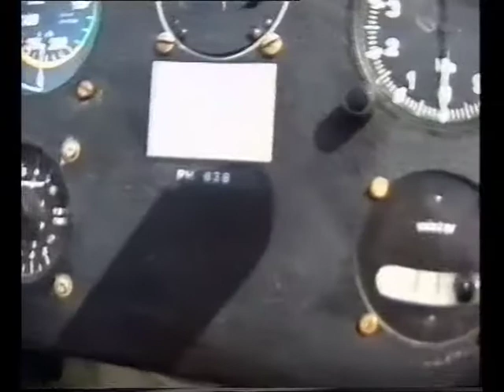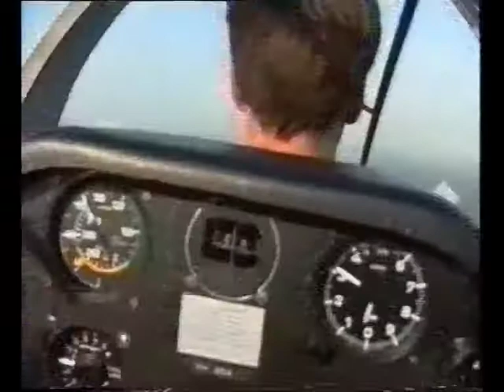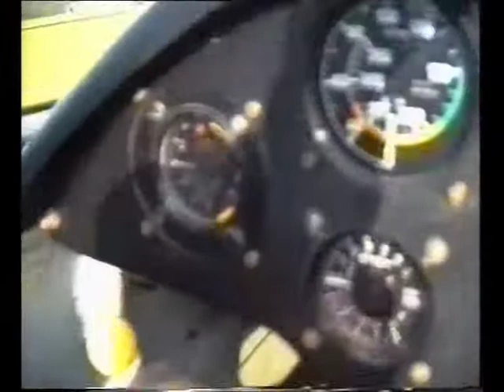Zweefvliegen 1992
Beschrijving